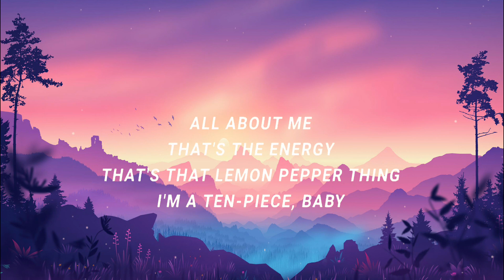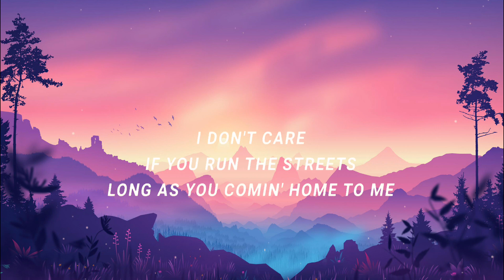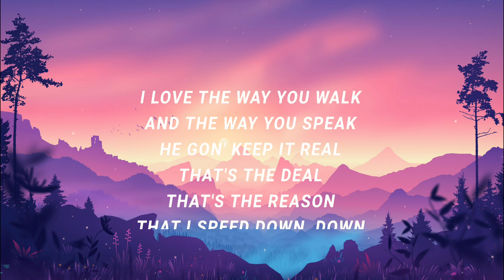Doechii - What It Is (Lyrics)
(Lyrics):
[Chorus: Doechii]

what it is,what it is doechii,what it is lyrics,what is it,doechii what it is,
what is it lyrics,what is it doechii,what it is doechii lyrics,
what it is hoe what's up what's up lyrics,
what is it hoe what's up every good girl,